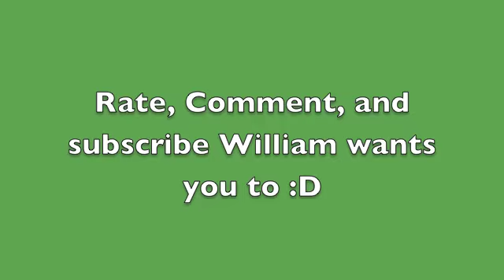POTCO Ship Of The Line Coming Soon?? Many to think so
This is William Foulbutler with a brand new video called POTCO Ship Of The Line Coming Soon?? Many to think so